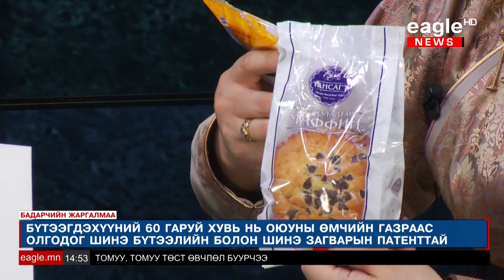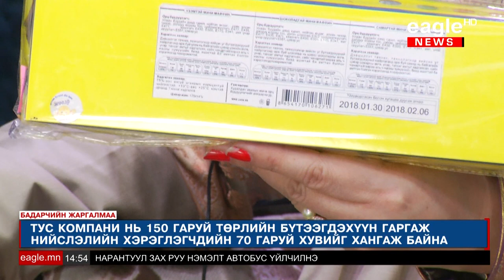Бадарчийн Жаргалмаа [2018.02.05] - С.Түмэнгэрэл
" Өгөөж-чихэр боов" компанийн ерөнхий захирал